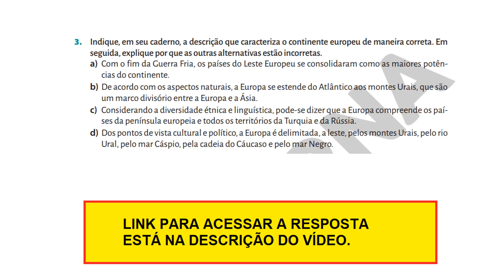Questão de Geografia - Indique, em seu caderno, a descrição que caracteriza o continente europeu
Indique, em seu caderno, a descrição que caracteriza o continente europeu de maneira correta. Em seguida, explique por que as outras alternativas estão incorretas.
a) Com o fim da Guerra Fria, os países do Leste Europeu se consolidaram como as maiores potências do continente.
b) De acordo com os aspectos naturais, a Europa se estende do Atlântico aos montes Urais, que são um marco divisório entre a Europa e a Ásia.
c) Considerando a diversidade étnica e linguística, pode-se dizer que a Europa compreende os países da península europeia e todos os territórios da Turquia e da Rússia.
d) Dos pontos de vista cultural e político, a Europa é delimitada, a leste, pelos montes Urais, pelo rio Ural, pelo mar Cáspio, pela cadeia do Cáucaso e pelo mar Negro.